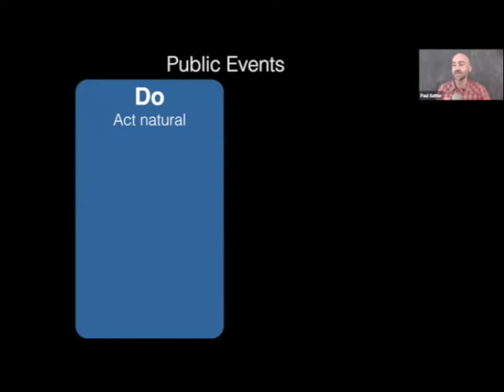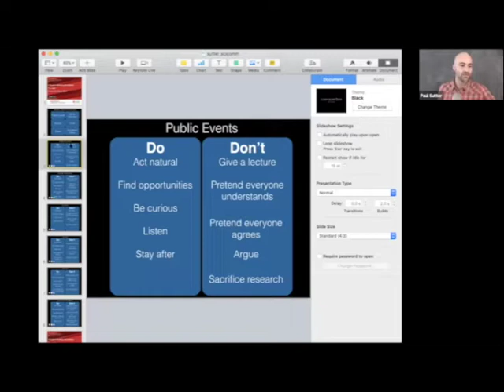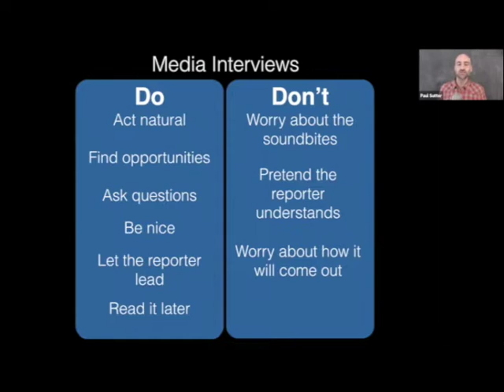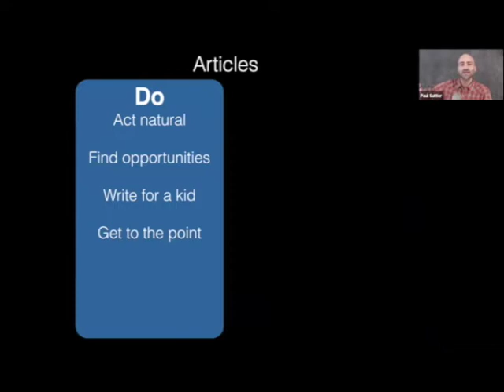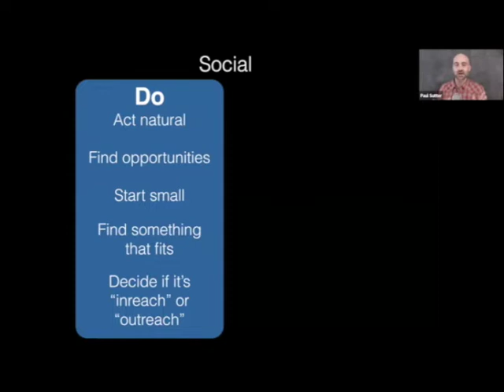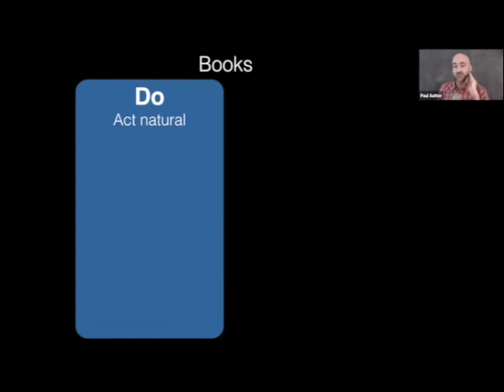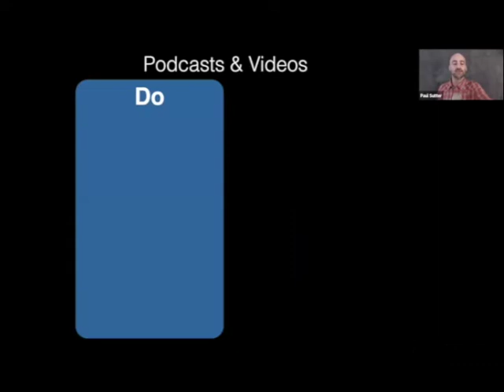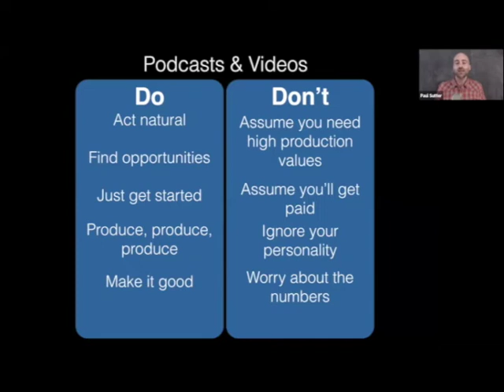A Guide To Speaking With Humans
This webinar is free and open to the public thanks to the generous support of the Kavli Foundation and the American Chemical Society.

You're a scientist. You know things. You'd like to talk to people about those things. But how? Let's explore the world of science communication together, and find how and where you can fit in best. Maybe it's on social media. Maybe it's blogging or vlogging. Maybe it's talking to journalists. Maybe it's a book or public speaking. Maybe it's all of the above. As a bonus, we'll discuss how to maintain a public presence without sacrificing your research!

WEBINAR SPEAKER:
Astrophysicist Paul Sutter studies the earliest moments of the Big Bang, the emptiest places in the universe, and novel methods for detecting the first stars. He received his PhD in Physics in 2011 as a Department of Energy Computational Science Graduate Fellow, and prior to his current position he held research fellowships in Paris and Italy. Host of the popular Ask a Spaceman! podcast and YouTube series, Paul also regularly appears on radio, TV, and in print, including on the Science Channel, History Channel, and Weather Channel. His first book, Your Place in the Universe, was published in November 2018.